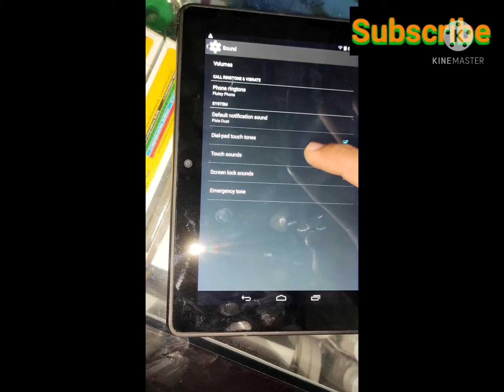Amazon Tablet Review 2022 Memory Camera Look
Amazon Tab review  2022
Amazon Tab fire 7 speed test
Amazon Tab 10 just like look Amazon
Amazon Tab series 5 new series Amazon like